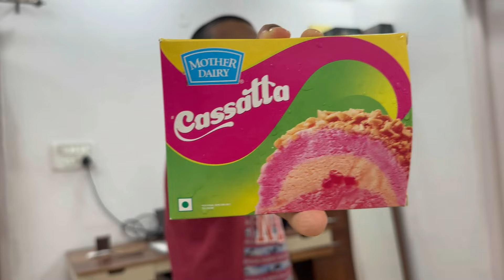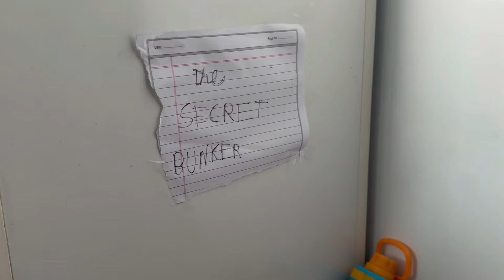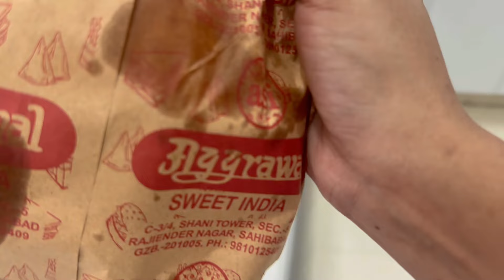Home RENOVATION Update | LIVING ROOM कि दीवार बनके तैयार हो गई...कैसा लगा...My Routine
AGARO Callus Remover